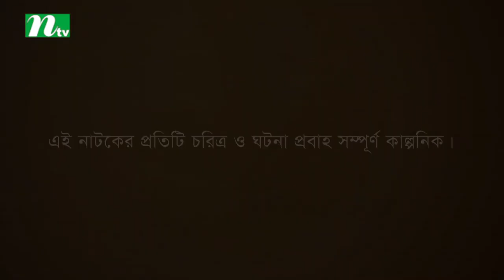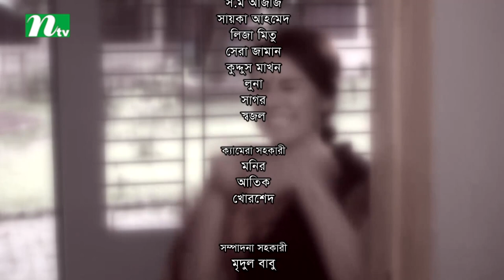NTV Romantic Drama | VALOBASHA KARE KOY | EP 46 | Mosharraf Karim | Ahona | Badhon